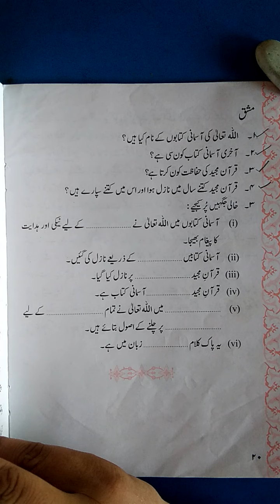Class I Islamiat Lesson No.03 Lecture 02